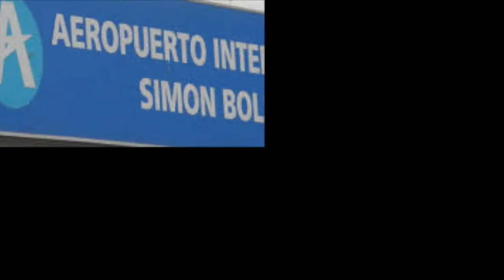Símon Bolívar - Trailer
This trailer is solely for academic use only and is not intended to infringe on copyright laws.